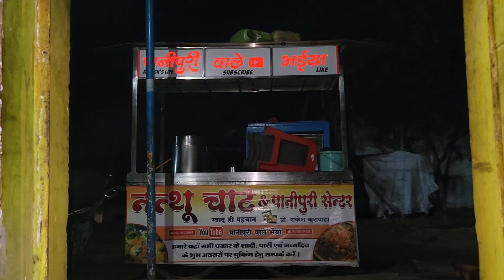Dukan me Jhagda Ho gaya | Aaj Maine Egg bhurji Banai | Rakesh life.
Hello Dosto Mera Name Rakesh Hai Our Me Chhattisgarh Se Belong Karta Hu. Our Aapko Is Channel Per Lifestyle,Panipuri,Travel, Party And Family Vlog dekhne Ko Milege.